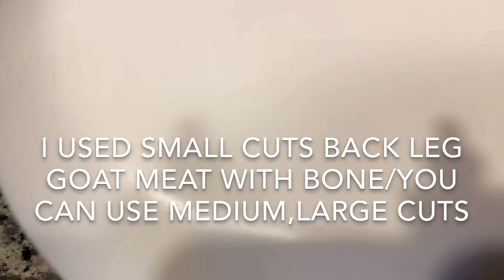Biriany || Afgani Polau || Mutton biriany || Goat kacci biriany || Bangladeshi biriany recipe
Ingredients :
2 pounds or 900 kilograme goat meat /mutton approximately
2tsp salt, taste to salt
2tsp sour yogurt
1/4 tsp oyster sauce optional,sugar 2 tsp optional
2tsp garlic paste
1 tsp onion powder/paste
2 tsp roasted green black cardamom, chinamon,bay leaves mix powder
3 tsp roasted cumin powder
1 tsp cumin, coriander powder
1/8 tsp black paper
1/2 tsp white paper
3 tbsp ghee/butter
2 tbsp almond nutes
2 tbsp cashew nutes
golden raisins 1/4 cup
carrots 2 cups/ you can reduce carrots no more
3 bay leaves ,6 green cardamom, 2-3 black cardamom, chinamon stick 2 split
3 cups onion
2.5 cups little warm water
basmati rice/long grains rice 3 cups
12 cup water for boil rice
3tsp salt for boil rice
1 tsp ghee/oil for boil rice
mawa/khoya 2 tbsp
saffron milk 1tsp
aloobukhara 5-10 taste to aloobukhara optional
green chili 5-10 pieces